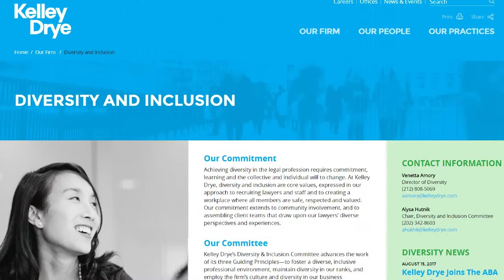In America - Kelley Drye